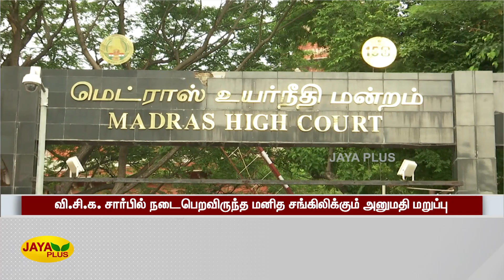அக்.‍-2ல் ஆர்.எஸ்.எஸ். நடத்த இருந்த பேரணிக்கு அனுமதி மறுப்பு | RSS Rally | Permission Denied